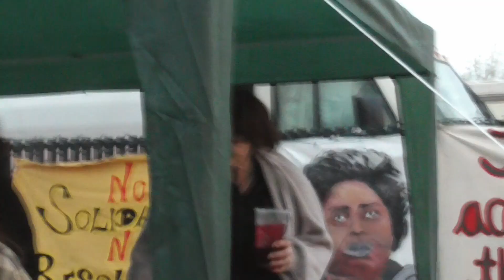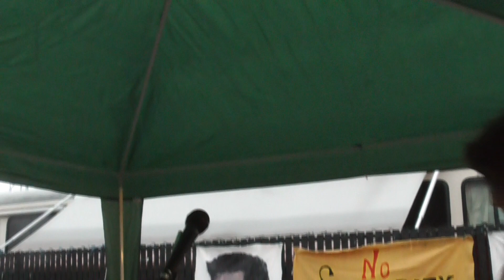Stand Up at Camp Resolution Event February 25 2023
Stand Up Comedy at Camp Resolution